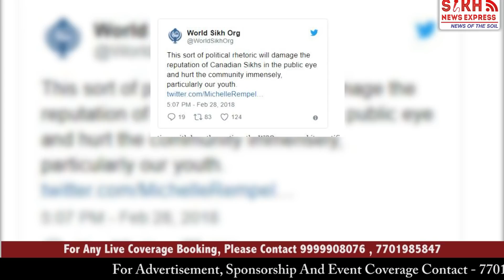Conservatives Delay introducing motion in Parliament on Khalistan || PUNJAB WIRE || SNE